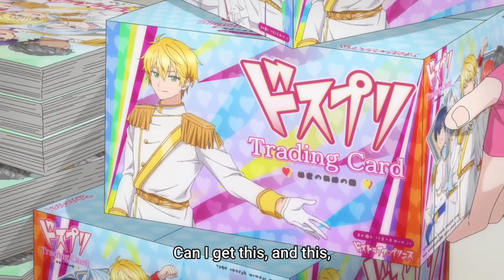Nagomi the real Otaku girl !「2.5 Dimensional Seduction Episode 8 」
Anime - 2.5 Dimensional Seduction Episode 8